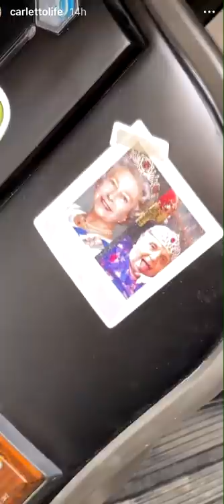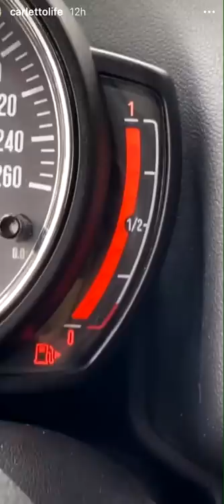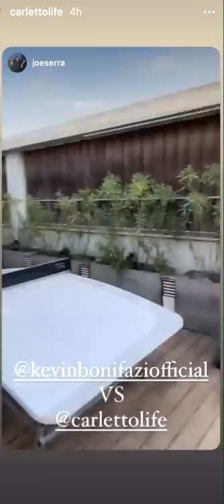Ad Ibiza con Irama - Pausa pranzo con Carletto: Ep.182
Finalmente si parte per Ibiza! E siccome io so un cantante, mi piace stare in mezzo ad altri cantanti. Per questo ho incontrato Irama con il quale abbiamo constatato che STA PIENO è top!